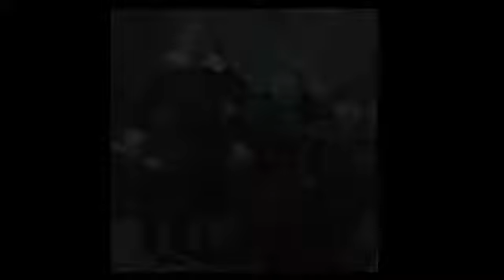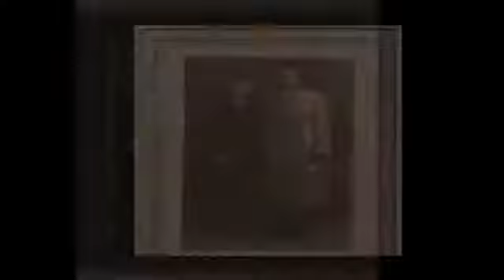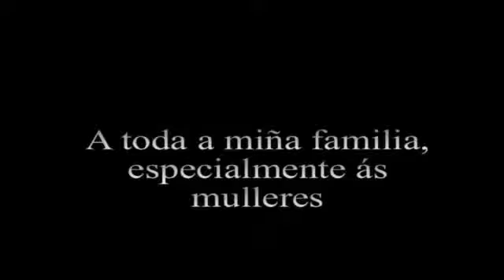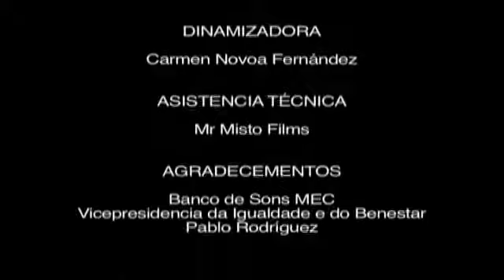Memoria de Muller de Chantada (3)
Terceira parte de " Memoria de Muller de Chantada ". Memoria de Muller é unha iniciativa da Rede de Dinamización da Sociedade da Información que pretende recuperar as vivencias e recordos das mulleres galegas, á vez que as achega ás novas tecnoloxías. As participantes, todas maiores de 50 anos, elaboran vídeos con fotografías propias ás que engadiron a súa propia narración e a música que creron axeitada.